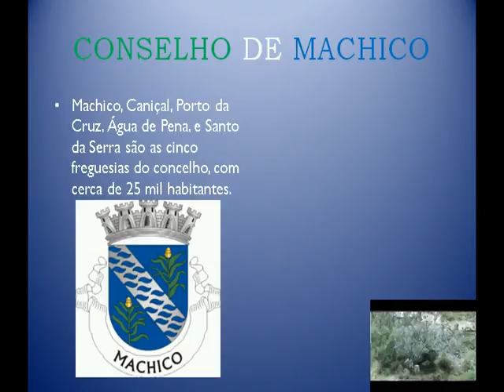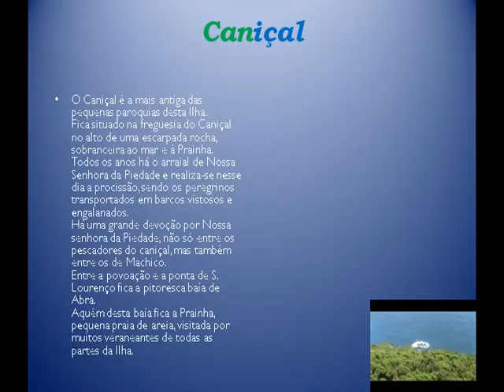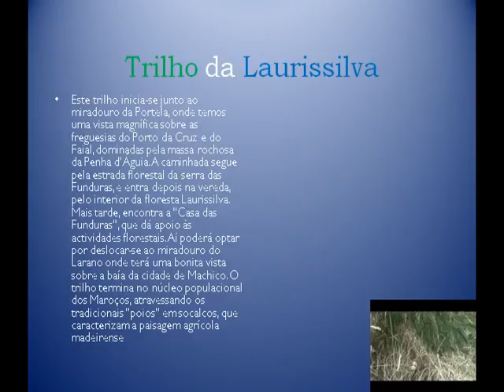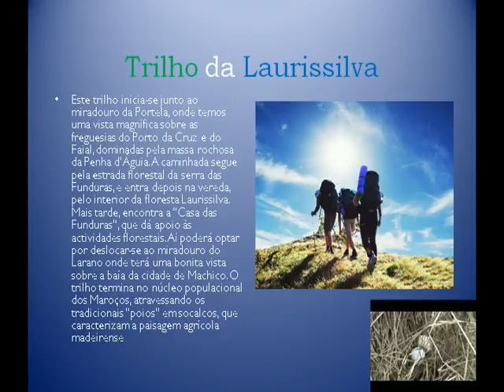Avelino Nobrega.VOB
Video promocional da cidade de Machico
Avelino Nobrega 2010